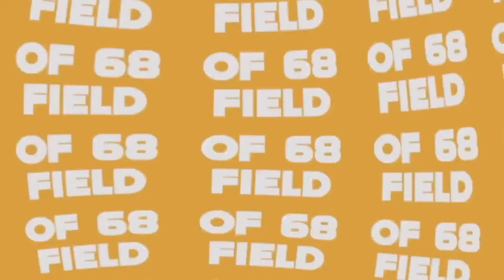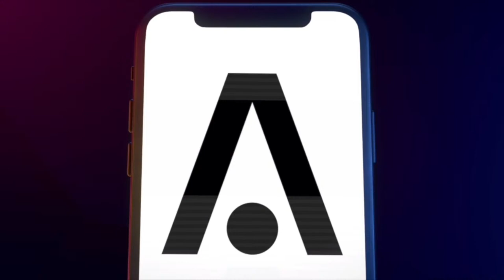FINAL FOUR POSTGAME SHOW!! REACTION to Purdue and UConn's BIG wins!! LIVE FROM PHOENIX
Rob Dauster, Jeff Goodman, John Fanta, Randolph Childress, and John Henson are LIVE at State Farm Stadium to recap tonight's Final Four results and preview the national championship matchup!

See BetMGM.com for Terms. US promotional offers not available in North Carolina, New York, Nevada, Ontario, or Puerto Rico. Gambling problem? Call 1-800-GAMBLER (Available in the US). Call 877-8-HOPENY or text HOPENY (467369) (NY). Call 1-800-NEXT-STEP (AZ), 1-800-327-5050 (MA), 1-800-BETS-OFF (IA), 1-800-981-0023 (PR) (WV). First Bet Offer for new customers only. Subject to eligibility requirements. Rewards are non-withdrawable bonus bets that expire in 7 days.